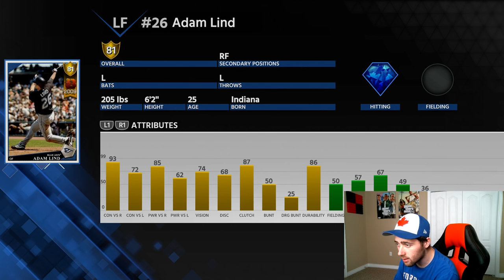JAY BUHNER SAVES THE TEAM?! MLB THE SHOW 18 BATTLE ROYALE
DIAMOND JAY BUHNER HIT ONE TO THE MOON! MLB THE SHOW 18 DIAMOND DYNASTY GAMEPLAY.